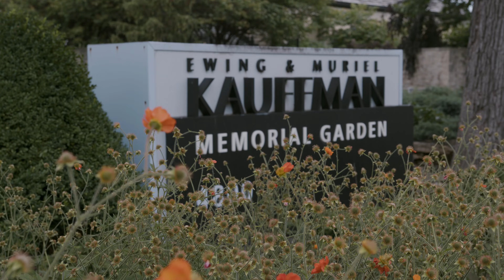KC Kauffman Botanical Gardens June 1, 2024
I visited Kansas City, MO and stopped in at the Kauffman Memorial Gardens on June 1 to get some footage. I spent probably about an hour filming with my BlackMagic Pocket Cinema 6K.